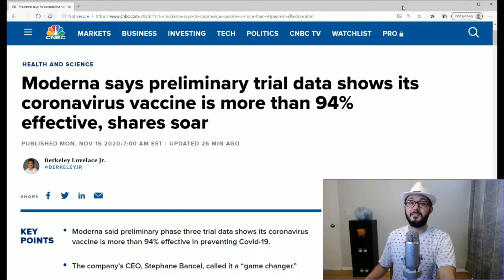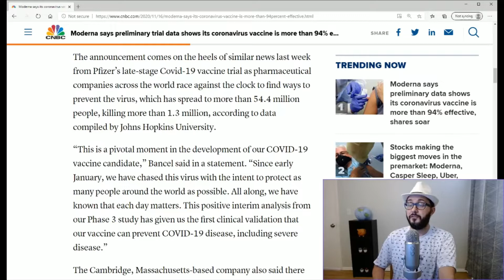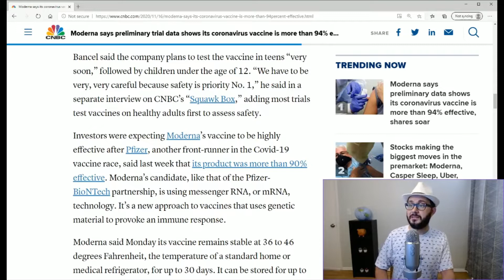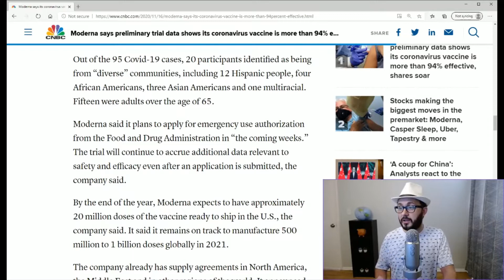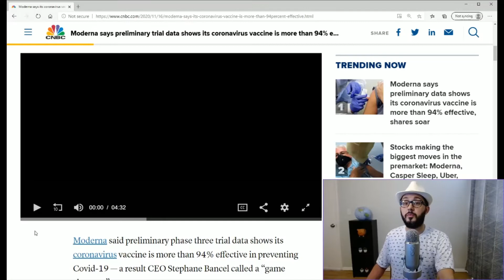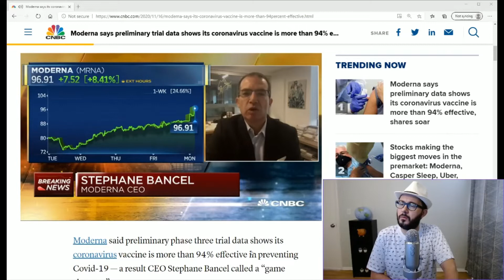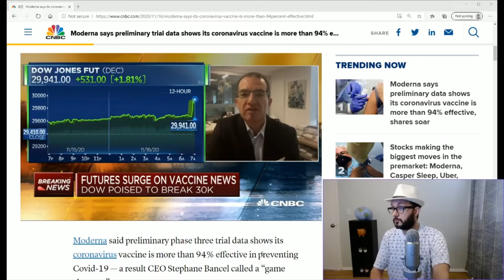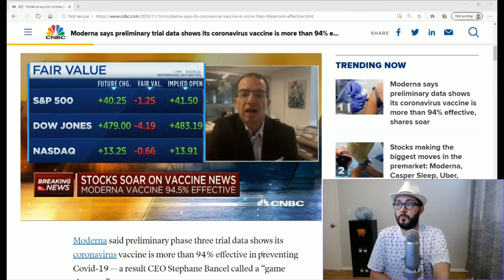Moderna | 2nd Vaccine Against Covid-19 is 94.5% Effective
👉We now have 2 corona virus vaccines!! Moderna just announced the good news!! Moderna shares are on the rise!! And even though we have extremely high and record amount of new covid cases in the world and now also in every state in the US the market is green!! Companies that were selling at a discount price like banks, airlines and oil companies are no longer selling at those cheap prices!! We are suffering now but the market does not care and is behaving with its eyes in the near future!!

👉You will know everything about it right now (on this video)!!

👉Moderna is the second company to put out a new vaccine against corona virus!! Even better the Pfizer vaccine that is 90% affective!! Moderna’s vaccine is 95% effective!! Pfizer vaccine group study of volunteers had 45k people and Moderna’s group study vaccination group had 30k people!!

👉If you are happy the pandemic will be coming to an end & there is huge hope our lives will go back to normalcy please drop a like and if you are new here please do subscribing and hit the bell!!

👉Moderna’s vaccine also can be stored in regular fridges a little bit above freezing temperatures in contrast to the Pfizer vaccine that requires to be transported at a deep freeze temperature; making its delivery to people, the 8 billions of people around our world, even more challenging!!

👉In my opinion the 2 vaccines together and even new vaccines can all be tools to our use on this fight!! A few million vaccines seem will be ready this year for first responders and high risk individuals and by April 2021 will be accessible to the entire population and by this time, fall next year this pandemic will be a thing of the past!!

📈Webull (Get 2 free Stocks up to $1600 when you fund your account with $100)

📑Leave your thoughts and opinions on the comment section down below!!